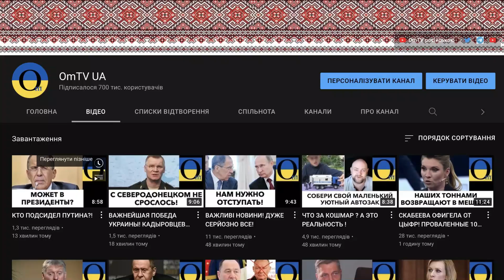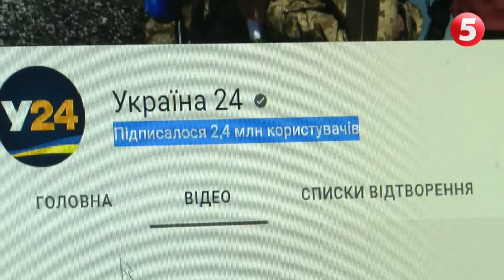Що з центральними «кнопками»? Все в одні руки?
Monobank UAH: 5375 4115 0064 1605

BTC: bc1qrkhrznhvx0sz8c49t6h0mc87js3zvf6eah4c5g
ETH: 0x22D44a5D251F8A3aCD62e4E7C26cE1840f1E93Ad